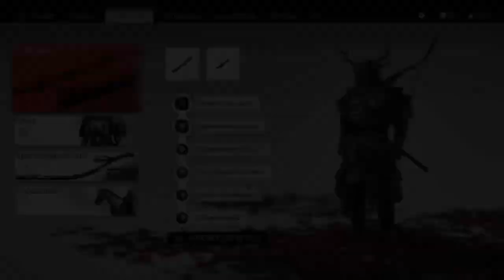ghost of tsushima 61 *difficile sans ath